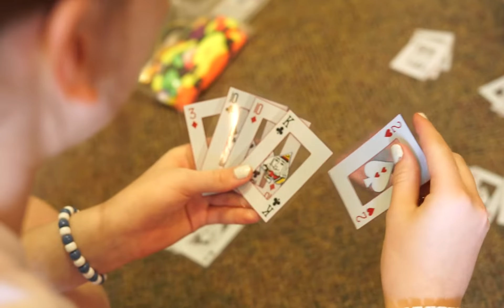Pine Cove Shores Week 2 Highlights - 2019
What an unbelievable week of camp — we can't believe it's already over! Click play and relive some of our favorite highlights.